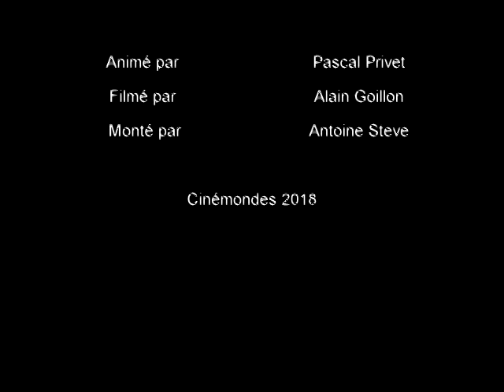Jean-François Stévenin | CINEMONDES 2018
Conversation avec l'acteur et réalisateur Jean-François STÉVENIN,
animée par Pascal PRIVET au Cinéma Cinos.
Berck-sur-Mer, le 10 juin 2018.

Images : Alain Goillon (ABAC) - Montage : Antoine Steve
CINÉMONDES
14ème festival international du film indépendant
Berck-sur-Mer, France | 5-10 juin 2018